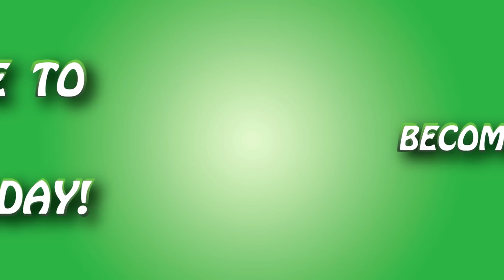GTA 5 PC Online Funny Moments - THE LIBERATOR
Description: THE LIBERATORRRRR!